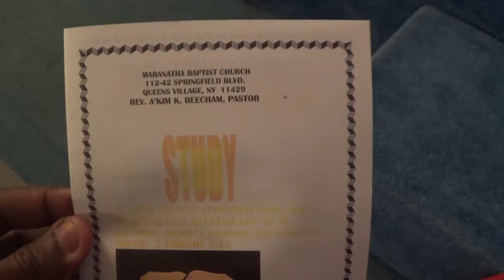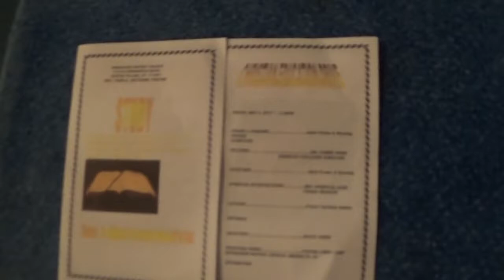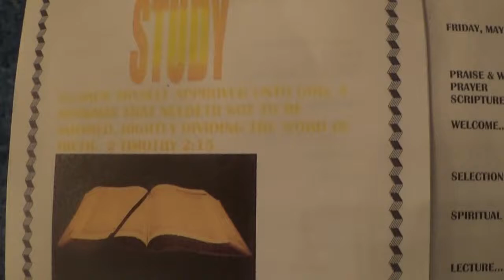Maranatha Baptist Church: Christian Education Drive 5/5/2017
Full length service, Guest lecture, Pastor Carleton Mobley; Guest Preacher Pastor Larry Camp (Bethlehem Baptist Church, Brooklyn, NY)